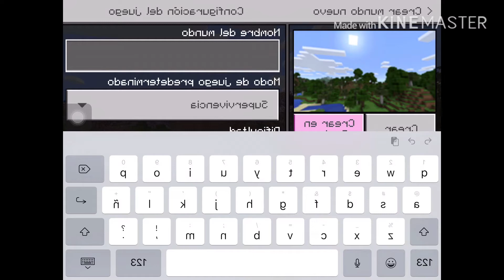azeipme oediv le animret oediv le iS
dx odnof ed acisùm al sonem sèver la etnematelpmoc àtse oediv etsE